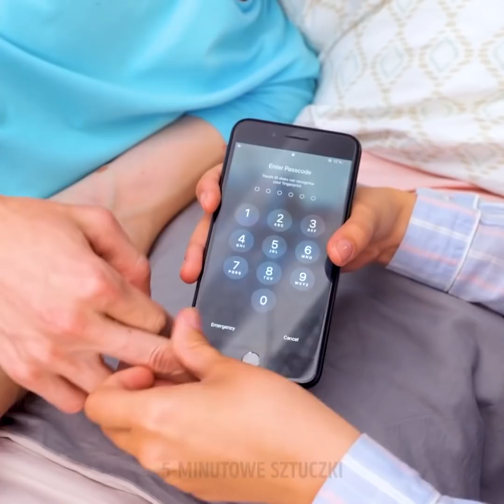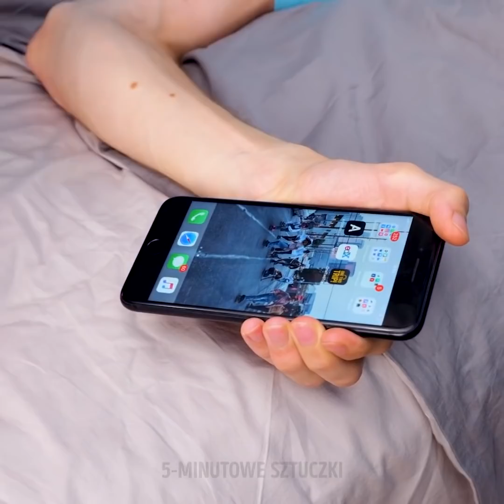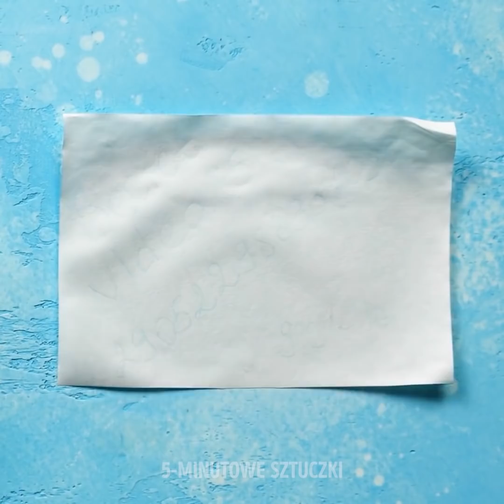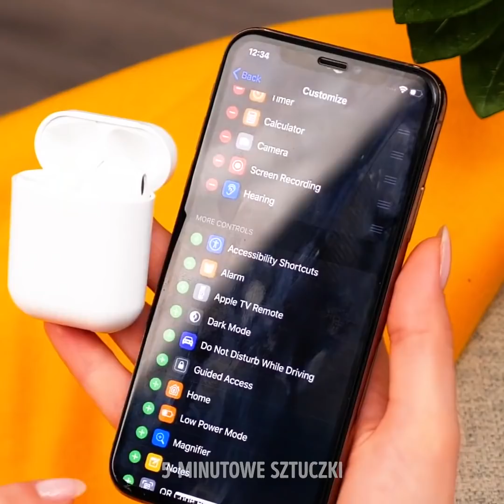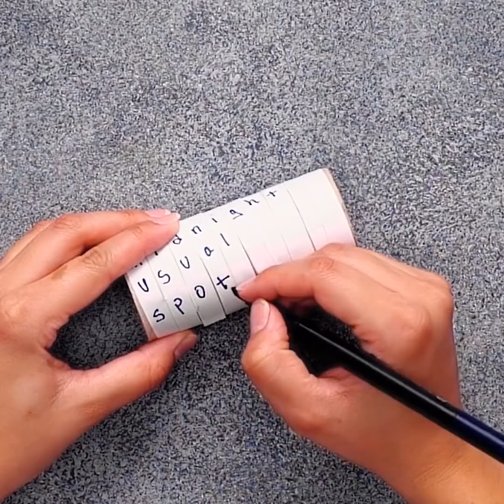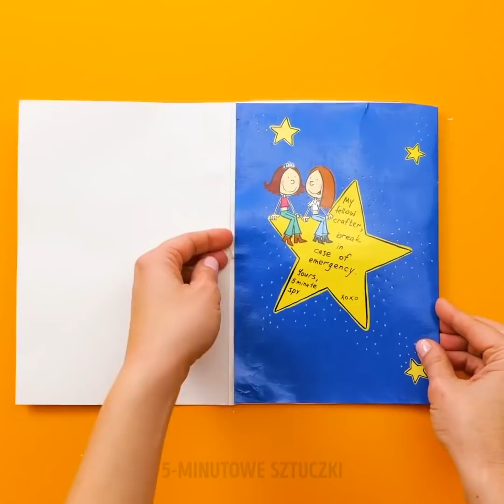34 ŚCIŚLE TAJNYCH SZPIEGOWSKICH SZTUCZEK, KTÓRE MUSISZ ZNAĆ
NIEWIARYGODNE TRIKI SZPIEGOWSKIE, KTÓRYCH NIKT NIE ZNA

Szpiedzy korzystają z różnych sztuczek, kiedy muszą działać pod przykrywką. W tym filmiku pokażemy wam najlepsze ich sztuczki, które zachęcą was do zostania szpiegiem.
Jeśli musicie działać z ukrycia, załóżcie na siebie worek na śmieci, udawajcie odpady i ustawcie się gdzieś przy drodze.
Połóżcie lustro za czyimiś plecami, żeby zobaczyć, co robi na telefonie.
Żeby nikt nie włamał się do waszego telefonu, usuńcie odblokowywanie na odcisku palca u ręki i dodajcie palec u nogi.
Do przechowywania cennych rzeczy wykorzystajcie krzesło. Zamocujcie deskę w jego podstawie i przykryjcie całość obiciem. W tak powstałej skrytce przechowujcie swoje wszystkie drogocenne przedmioty.
Jeśli chcecie sprawdzić, czy w waszym pokoju znajduje się ukryta kamera, uruchomcie aparat w telefonie i przeskanujcie pomieszczenie w poszukiwaniu ukrytych obiektywów.

Znaczniki czasu:
1:20 – Jak wysyłać sekretne wiadomości
3:29 – Ukryta kamera
5:51 – Akcja pod przykrywką
8:05 – Urządzenie zmieniające głos
12:33 – Śmieszne szpiegowskie sztuczki
14:24 – Niewidzialna wiadomość